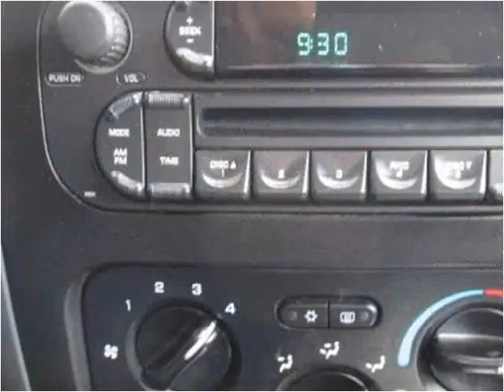2006 Jeep Liberty Used Cars Louisville KY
This 2006 Jeep Liberty is available from Craig and Landreth En Español.